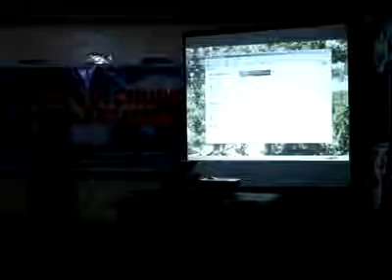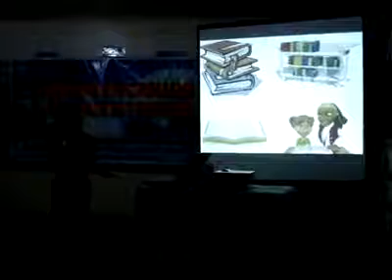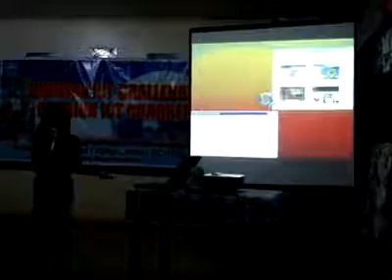powerpoint presentation competition.mp4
Chriztean Erika V. Ganiera-Grade 5 pupil of Maniki Central Elem. School SPED Center, Kapalong, Davao del Norte.  2nd placer -Division wide ICT Challenge - Power Point Presentation Competition.